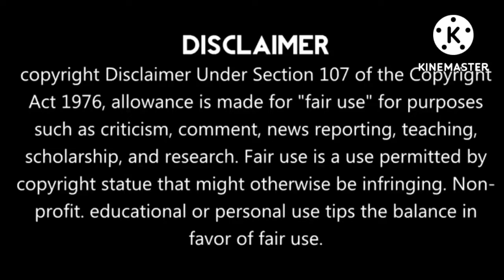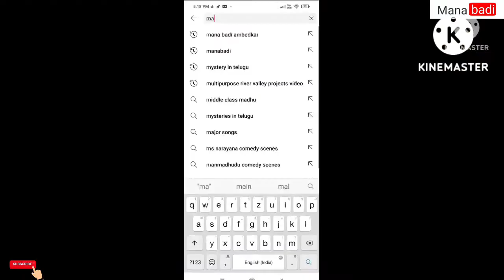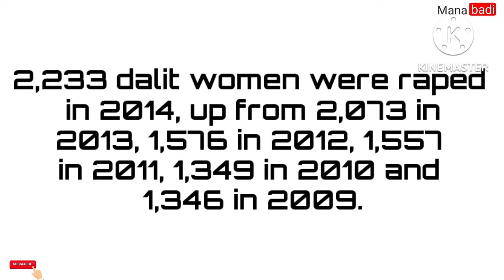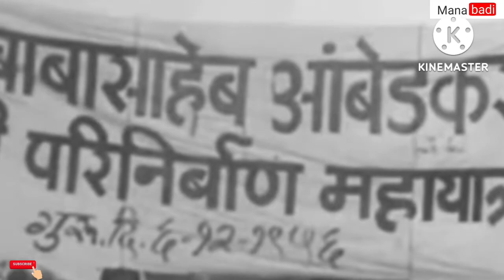What are special electorates and what is the cause of Dalits in telugu?